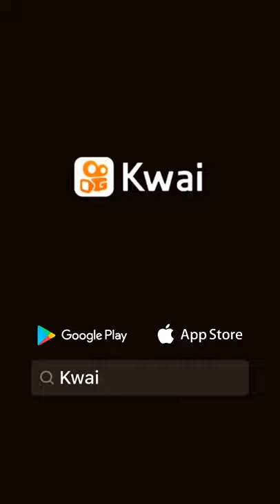Gerardo Jiménez Jiménez vendrá más vídeos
Lûpîtâ Âlvârêz Æ:yineth ♦️